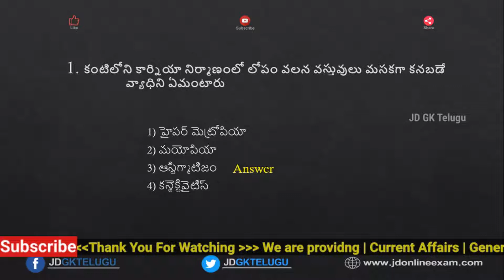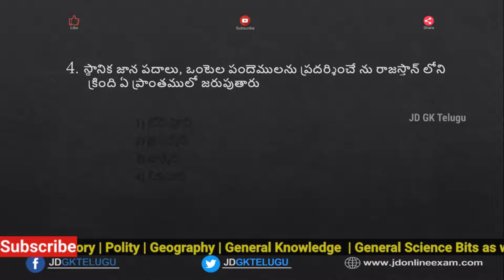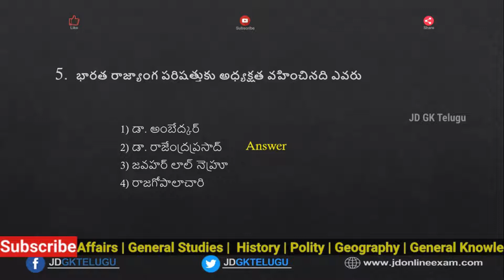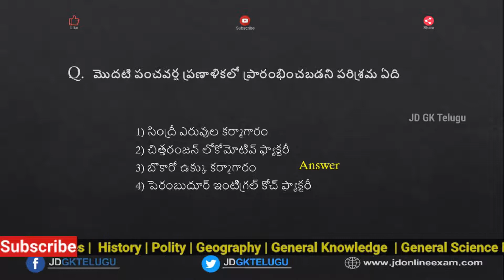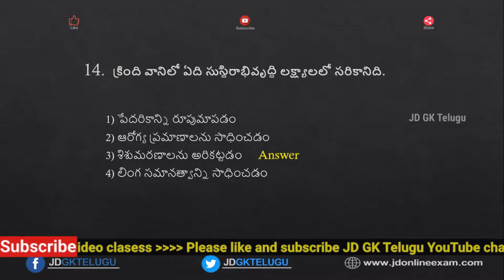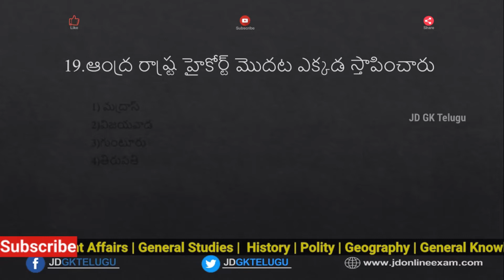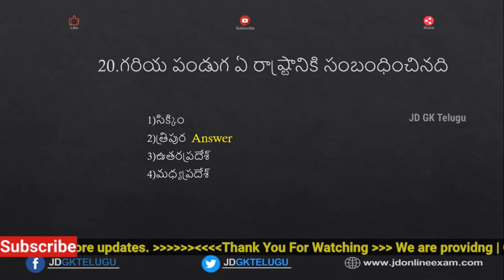గ్రామ సచివాలయం మోడల్ పేపర్ 17 || ఆంధ్రప్రదేశ్ గ్రామ మరియు వార్డ్ ఎక్షమ్ ప్రాక్టీసు పేపర్స్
Model Paper Links